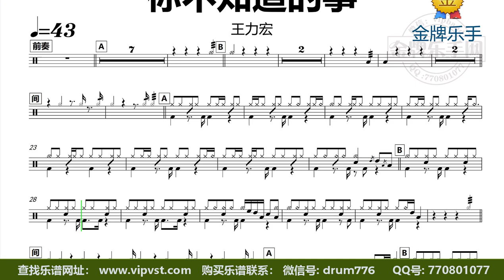【金牌乐手】DT1818.王力宏 - 你不知道的事 鼓谱 动态鼓谱 无鼓伴奏